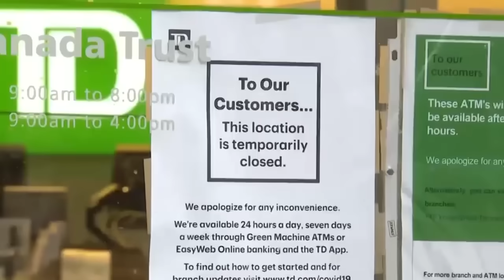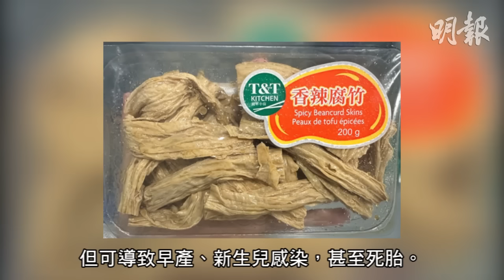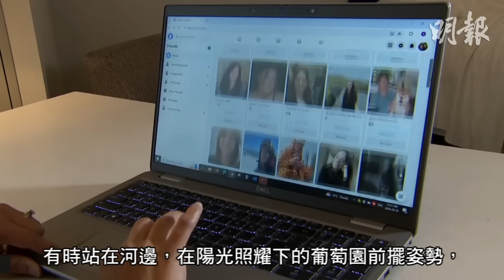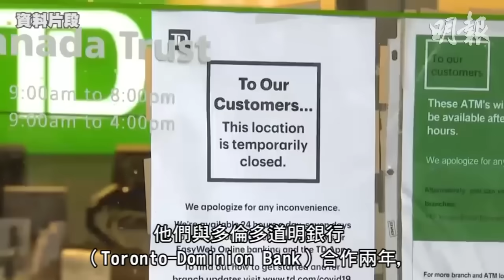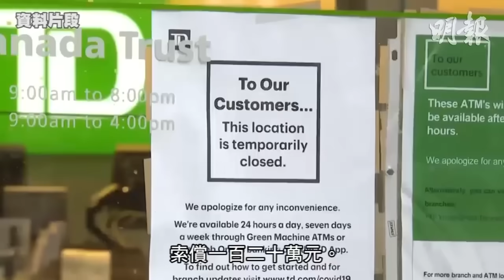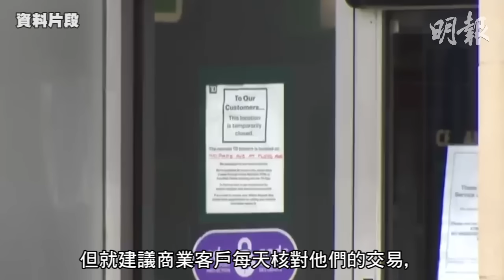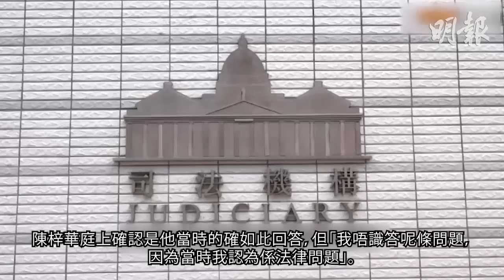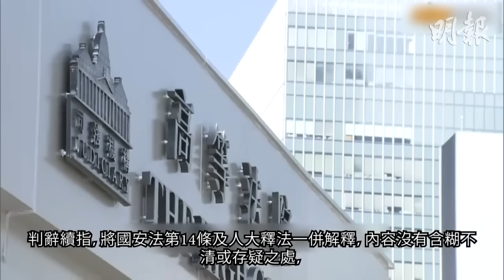明報五點半新聞直播 (2024.04.29) ︳Markville Mall六福又被刦 1白3黑匪用噴霧劑掠黃金︳型男慘變網戀「劏豬櫈」︳勿食！T&T 幾種肉類蔬菜含李斯特菌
Markville Mall六福又被刦 1白3黑匪用噴霧劑掠黃金

型男慘變網戀「劏豬櫈」

用虛假身分到銀行開戶 多市警方拘12人提出102控罪

黎智英案︳陳梓華改口稱曾助李宇軒離港　認謊稱無資助李宇軒

Tim Owen簽證被拒案　上訴庭指國安委決定不受司法覆核

姚焯菲年尾考大學拒分心拍拖 Loong 9取消活動 潘靜文張馳豪短訊慰問冼靖峰